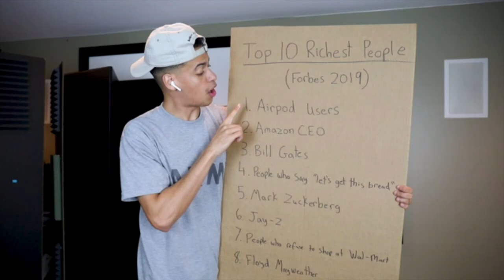NonAirpod User Be Like!!!!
{DESCRIPTION}

I’m Not trying to steal lovelivserve content matter fact I’m a BIG FAN
of them. All I do is switch little bit and use some of my content to entertain y’all.
Part 2 is coming soon y’all. I hope I get blessed by them, If loveliveserve watch my video